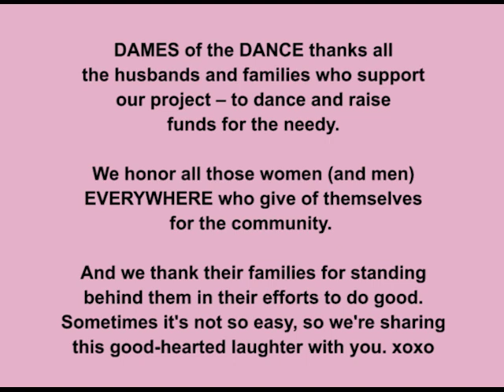What the Dames Say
DAMES of the DANCE parody of "What the Fox Says", produced and created by Sharon Katz, starring vocalist Dovid Yehoshua Orenstein.
DAMES of the DANCE is an annual charity dance extravaganza by volunteers from Efrat and Gush Etzion that gives women in every type of dance, an opportunity grow in creativity and ability, while helping those in need. Founded in 2006 by Sharon Katz, DAMES of the DANCE donates its profits to the needy through the Gush Etzion Foundation
We women who donate our time for the benefit of the community appreciate our husbands and families for their support. The good we do is only possible, because our families are behind us. THIS VIDEO IS DEDICATED TO THEM. Please enjoy it with a smile and in the fun spirit that it is intended.
"DAMES of the DANCE 7 - CELEBRATION" takes the stage on 27/2/14 and 6/3/14 in Gush Etzion. And 3/3/14 in the Efrat Community Center. Tickets